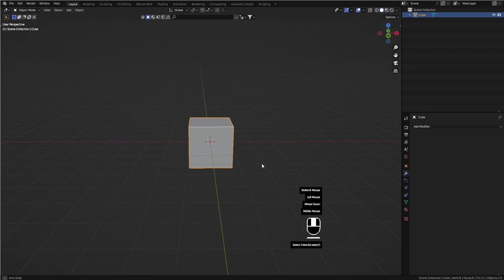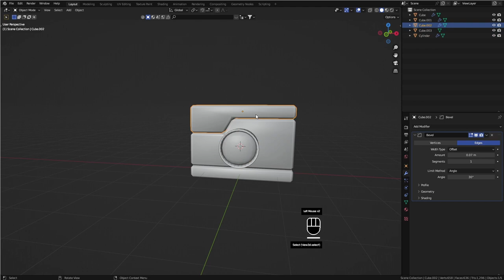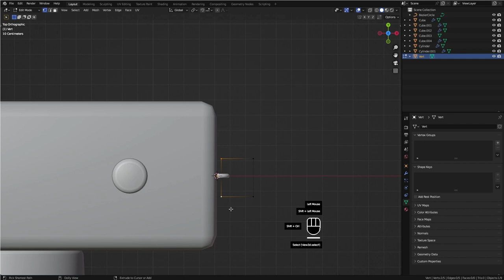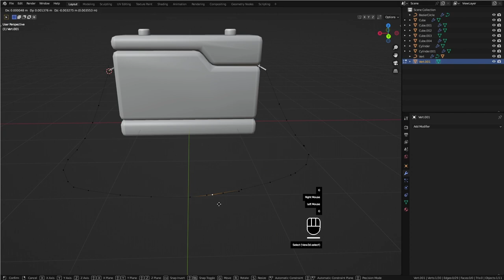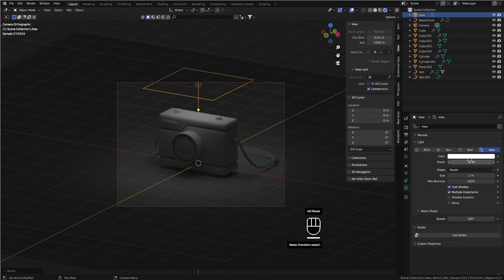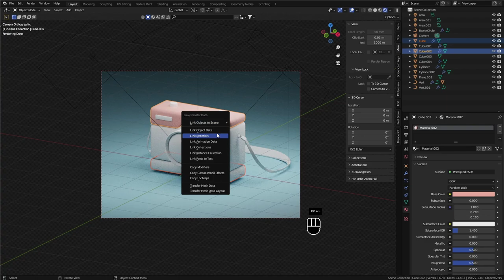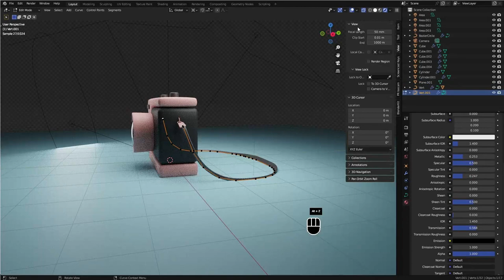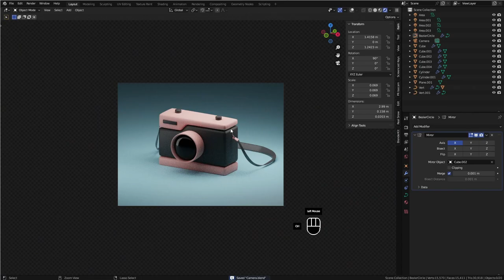How to make Low poly camera in blender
Let's model a Low poly Camera in Blender 3.4

Interested in making illustrations like this? I made other YouTube videos of my workflow and all the tricks.